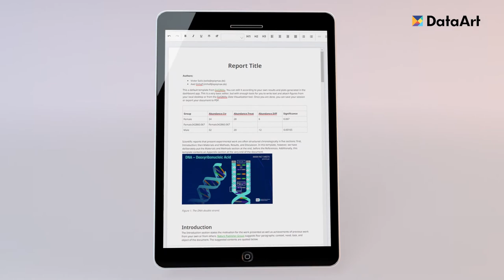Creating an Operational and Attractive Web-based Data Visualization Solution for EpiQMAx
Dr. Victor Solis, CEO and CSO of EpiQMAx, a Germany-based biotechnology company, shares his experience working with DataArt on creating a user-friendly data visualization software solution.